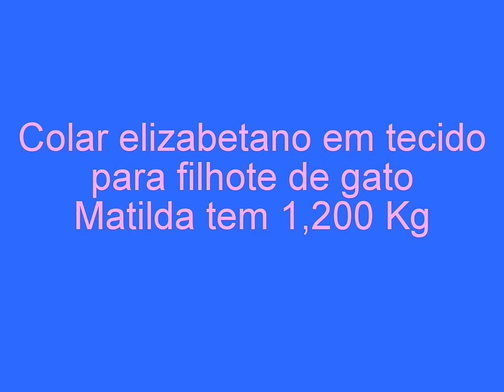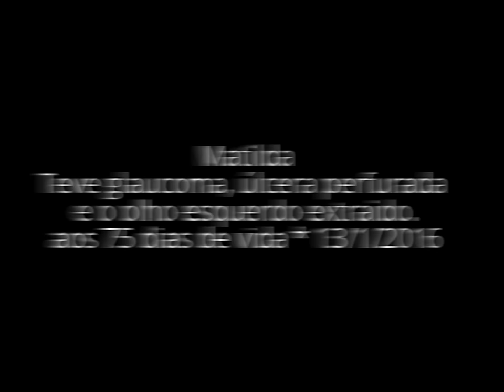coisasdeada - Colar elizabetano para Matilda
Matilda Pirata * dia 3. O colar elizabetano vendido no mercado não é apropriado para gatinhos filhotes de pequeno porte. Matilda se assustou com ele e agora está relutante em usar qualquer coisa no pescoço. Fiz esse colar de tecido com ajuda e dicas das fãs de Matilda no Facebook. Vamos a ver! (O Mundinho de Matilda) coisasdeada